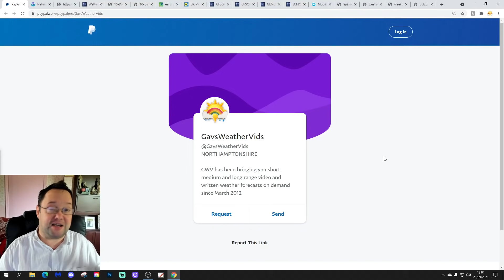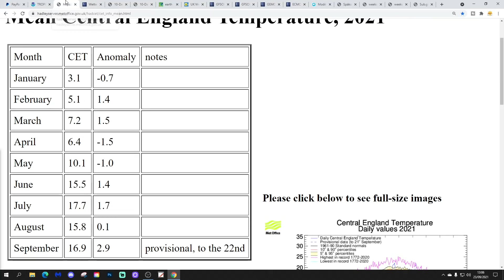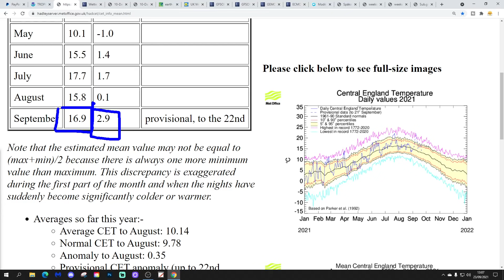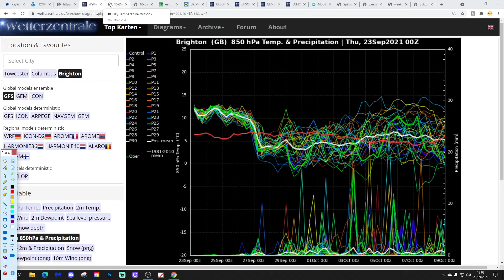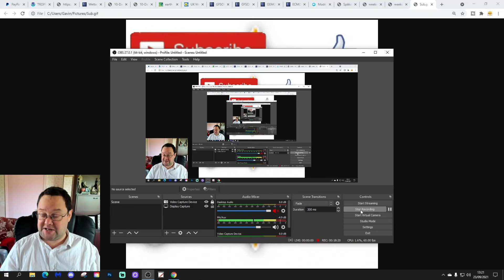Ten Day Forecast: Models Still Looking Autumnal For Early October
Hello everyone and thanks for tuning in to today's video. We're going to look at the weather for the next ten to fourteen days for this video. Day ten will take us to the third of October and we'll be able to extend out beyond that with the extended GFS and ECM ensembles (they run to around a couple of weeks) - We'll have a look at the CFS V2 for the next four weeks taking us to the second half of October.

High pressure looks set to collapse this weekend allowing low pressure to move in from the Atlantic by the early part of next week turning the weather cool, wet and windy with these autumnal conditions then extending into the early part of October. No change today!

💡  Video Credits: 💡

💡  GWV Links: 💡